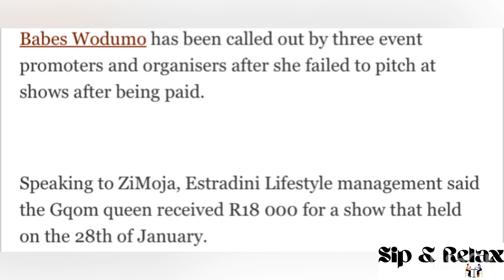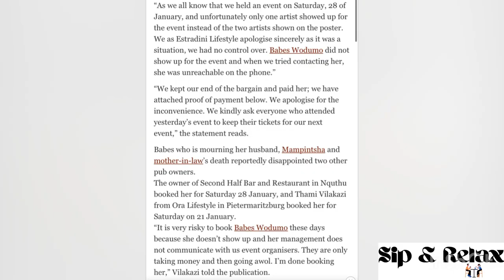Yoh This is wrong Babes Wodumo | Mampintsha must be disappointed 💔